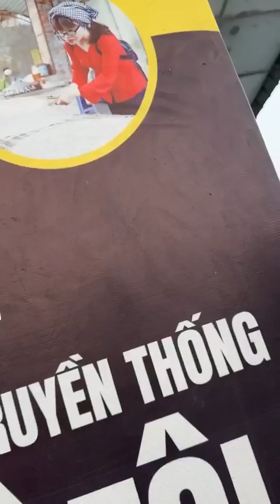Miền Tây đến rồi không muốn về, Chợ nổi Cái Răng Cần Thơ 5